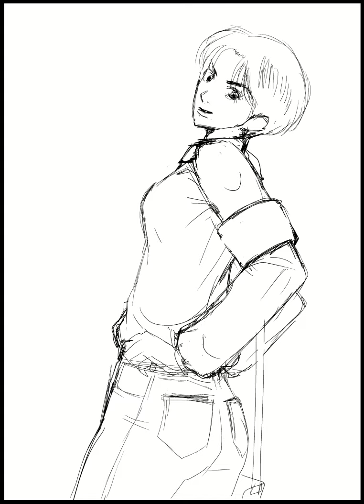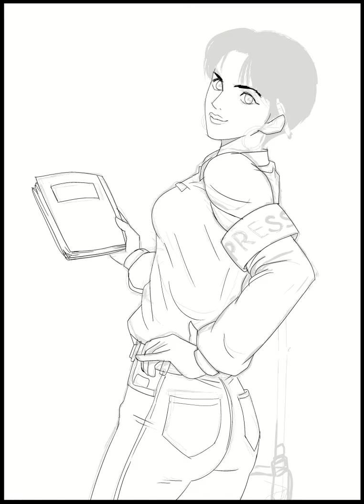TIMELAPSE - Aida Yayoi『SLAM DUNK』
MY ART